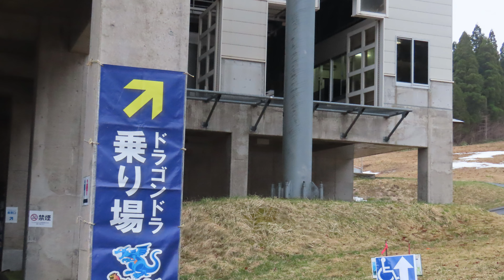New！かぐら春スキー ロープウェイに並ばずドラゴンドラでかぐら春スキー！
なんでいままでこのサービスなかったんだろう？？苗場のスキーシーズン終わっても、5/5までは田代が営業してるんだから、ドラゴンドラ新緑営業でかぐらにアプローチできたら...
　かんがえてみたら自然な成り行きで...早起きしてロープウェイに並ばなくても、悠々かぐらへ滑り込めました。